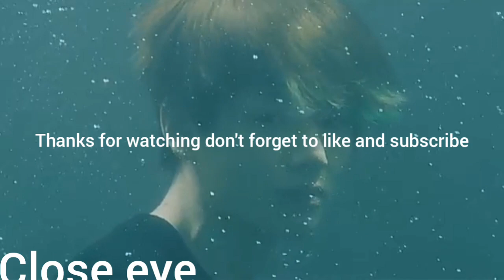Vsoo|| BTS v and Blackpink jisoo|| without me fmv